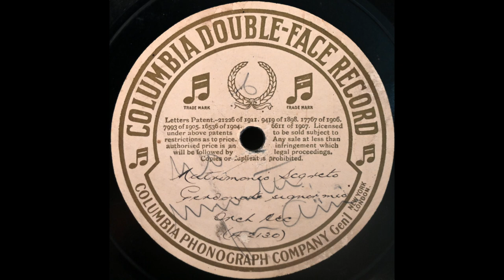Perdonate signor mio (Ines Cesari)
Ines Cesari (uncredited) sings "Perdonate signor mio" from "Il matrimonio segreto" on a Columbia test pressing, mx. 42130, probably recorded around 1913.